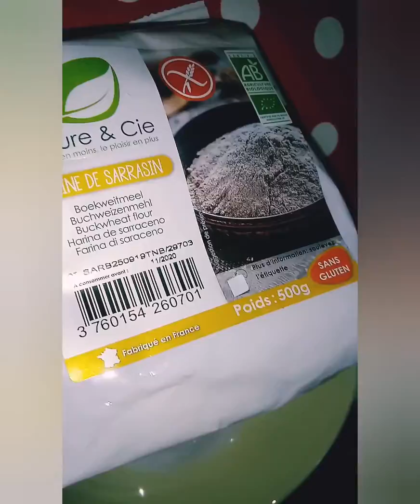Brownie de algarroba y arándanos sin gluten y lactosa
Tartas , postres artesanos y saludables